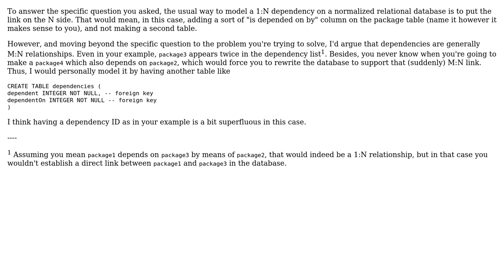Software Engineering: How to store 1:n self reference (dependencies) in relational database?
With thanks & praise to God, and with thanks to the many people who have made this project possible! You are responsible for your own actions.